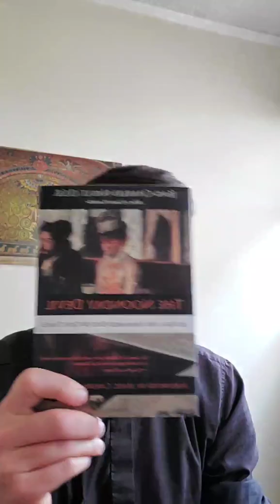Fighting boredom during quarantine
A few fun science experiments, activites and crucial aid people can do from their homes with their families